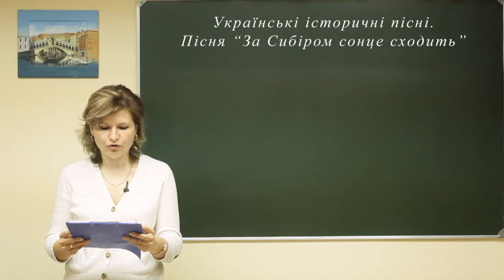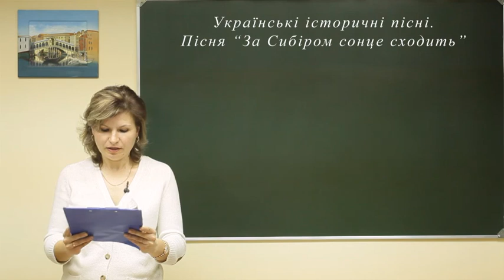Ukr lit tez 0037